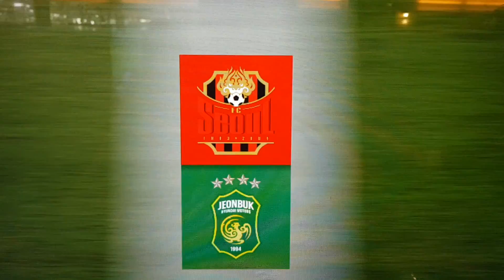[피파온라인 4] 2018 KEB 하나은행 K리그 1 19라운드 전북 현대 vs FC 서울